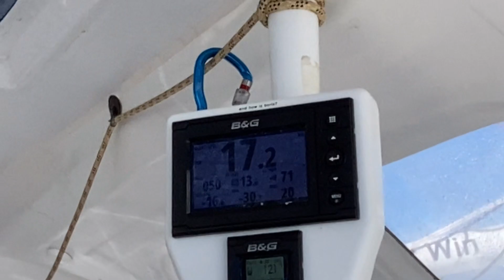Day 47 - 3am - Foiling on Christmas Day - Happy Boris